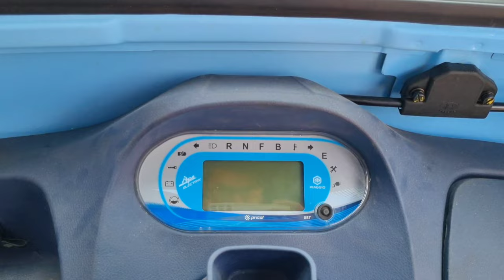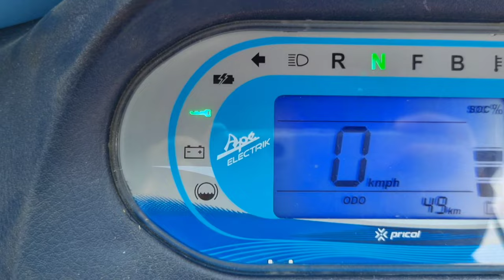Electric Autos का नया बाप 💪| ₹35,000/- में ख़रीदे😳| Piaggio Ape E City Fx Max | अब होगी ज्यादा कमाई 😍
piaggio ape e city fx max

piaggio ape e city fx new update
piaggio ape e city

piaggio
piaggio ape e city fx passenger ato

ape
piaggio ape

e rickshaw
electric

ape e city price

ape e city malayalam
ape electric

piaggio ape review

piaggio e city fx charging upgrade
piaggio electric auto modified
piaggio ape e city fx modified

piaggio ape e-city electric
piaggio ape ecity electric
piaggio ape ecity electric auto

bajaj electric auto rickshaw mileage

Best Loading Rickshaw

Electric Cargo Vehicle
Electric Vehicle

EV Loading Rickshaw
battery rickshaw

e-rickshaw
e rickshaw price
delhi e-rickshaw

rickshaw
delhi

E rickshaw

Battery wala auto

Mini Metro Electric Rickshaw

Mini Metro E Rickshaw Hindi Review

Electric Rickshaw

Electric Vehicle

Sabase Sasta E Rickshaw

mahindra treo electric auto

mahindra treo electric auto rickshaw price

mahindra treo electric vehicle

treo yaari mahindra electric auto price

Mahindra

Mahindra Electric

Treo Zor

Mahindra TREO Zor 2022

Treo Zor On Road Price

Treo Zor Mileage

Treo Zor Pay Load

Treo Zor Hindi Review

Electric Rickshaw

Electric Loading Rickshaw

Best Electric Loading Rickshaw

Mahindra treo modified

Mahindra Treo Zor cargo

Mahindra Treo Zor loader

treo zor

mahindra treo zor specifications

Piaggio erickshaw

electric auto

electric vehicles